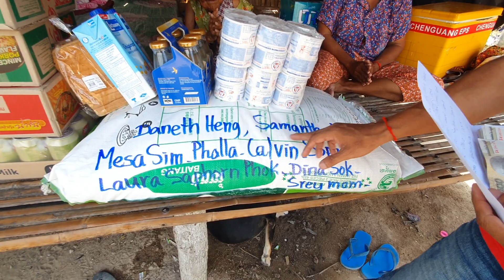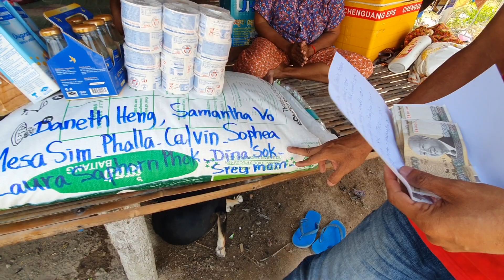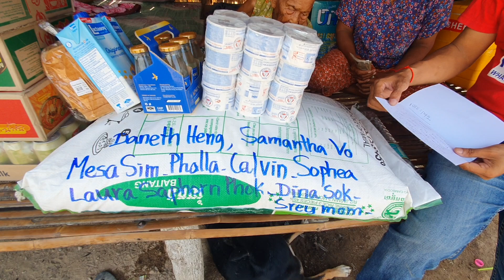Ikare Cambodia visited an 93 grandma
Ikare Cambodia is a humanitarian organization which base in Mennisotas, usa